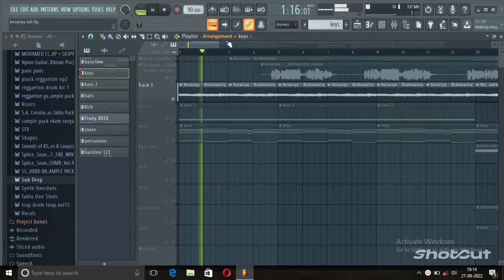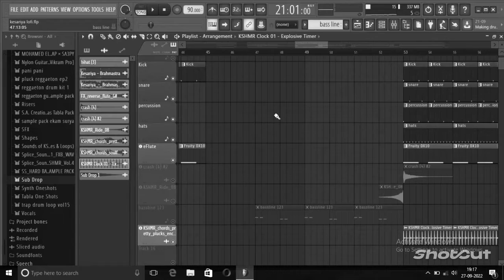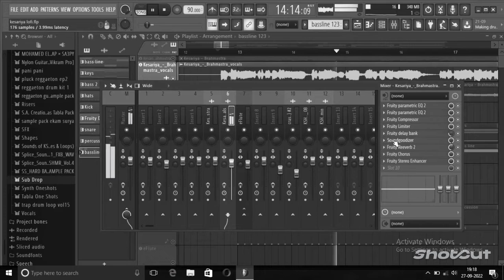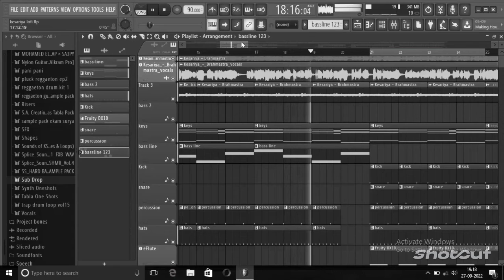How to make a Lofi song : Kesariya Lofi Mix Deconstruction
first deconstruction